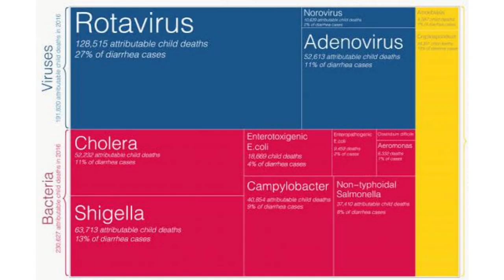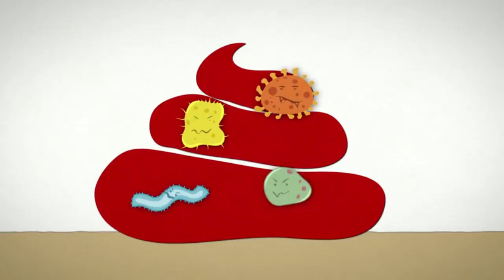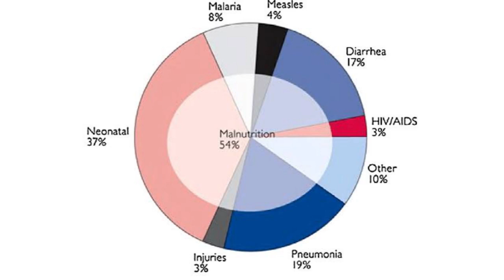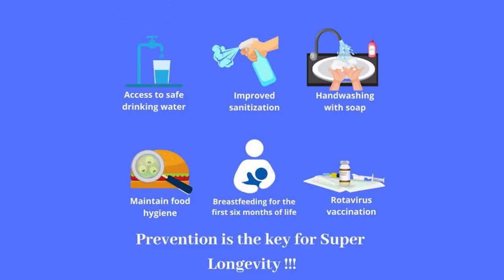اسہال / پیچش/ ڈائیریا | Diarrhea | Pechash | दस्त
اسہا ل کا مرض 5 سال سے کم عمر کے بچوں میں اموات کی دوسری بڑی وجہ ہے۔ اس مرض سے کیسے بچا جا سکتا ہے؟ اس کا علاج کیا ہے؟ اسہال میں ماں کا دودھ اور او - آر - ایس کس حد تک مددگار ثابت ہوتے ہیں؟ اسہال کی کتنی اقسام ہیں نیز اسہال میں بچے میں پانی کی کمی کو کیسے چیک کیا جاسکتا ہے؟ ان تمام سوالوں کے جوابات آپ جان سکیں گے اس ویڈیو میں۔
Diarrhea is the second major cause of death in children below 5 years. How we can avoid this disease and how it can be treated? Are mother freed and ORS helpful in diarrhea? How many types of diarrhea exist and how to check dehydration level of your child? You will find the answers to all these questions in this video.